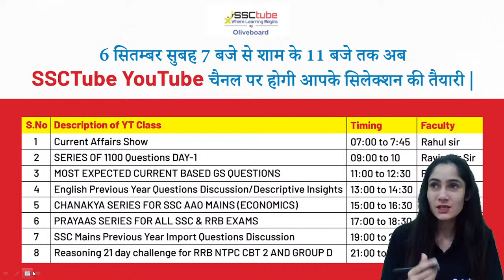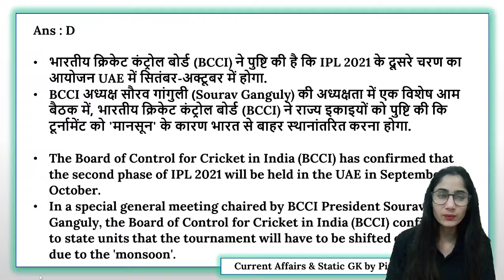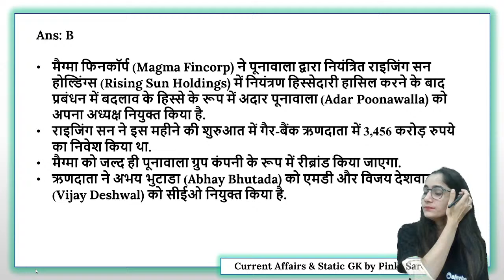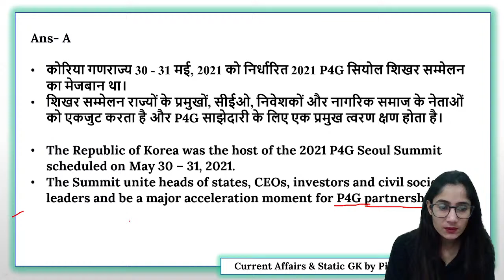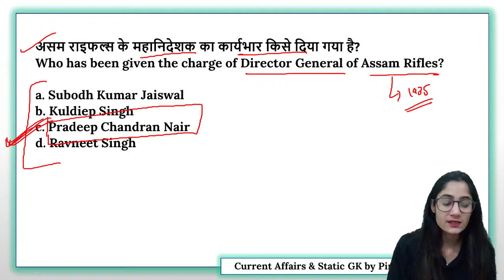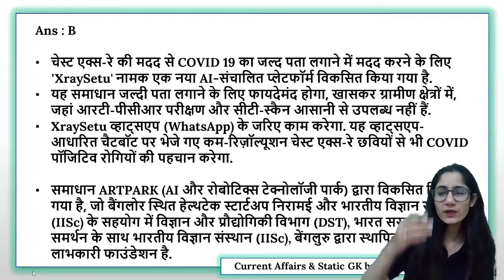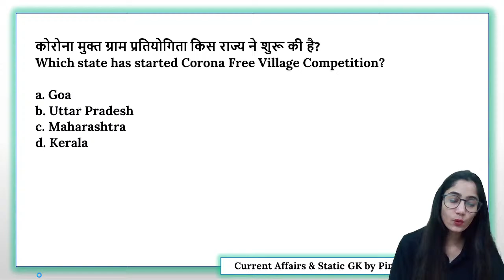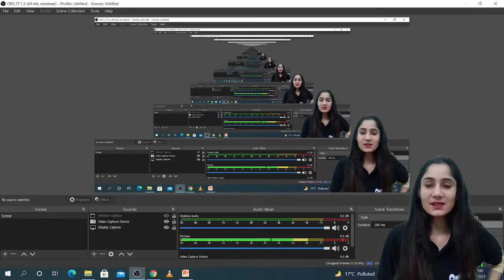STATIC GK CURRENT AFFAIRS 2021 | ALL SSC AND RAILWAY EXAMS 2021 | BY PINKI MAM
ALL SSC AND RAILWAY EXAMS 2021 | STATIC GK | Based Current Affairs | By Pinki Ma'am

Welcome to SSCtube Youtube Channel. Prepare for SSC Exams (SSC CGL, SSC CHSL, SSC GD Constable, SSC MTS, SSC CPO) and Railway Exams